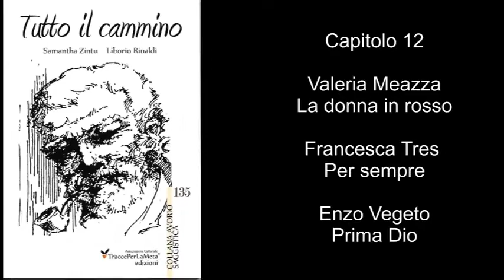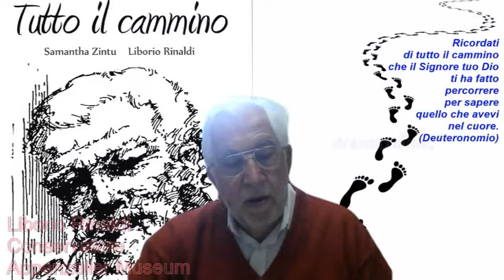Tutto il cammino con Liborio episodio 12 - Un Sorriso in Più Family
Nuovo appuntamento con Liborio: questa mattina proseguiamo con la lettura di un libro speciale, da lui realizzato presso Villa Puricelli di Bodio Lomnago, insieme a Samantha Zintu e con la partecipazione degli anziani ospiti della Casa, degli operatori, dei famigliari e dei volontari. Un patrimonio di storie di vita e di racconti di un’epoca che non deve essere dimenticata.

Continua a seguirci su questa pagina e scopri la nuova web TV